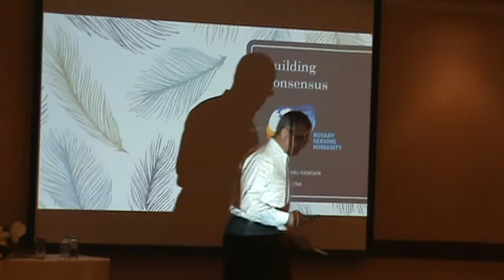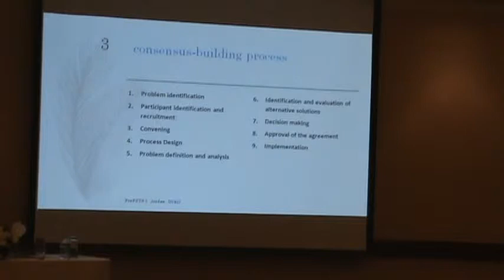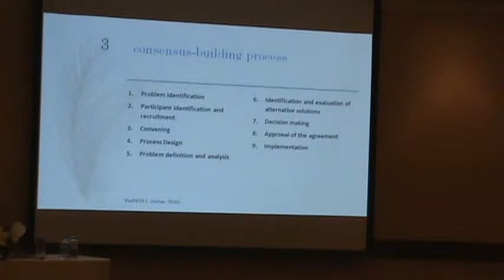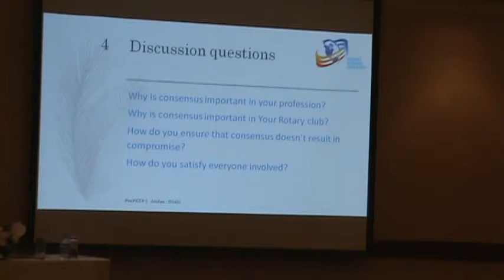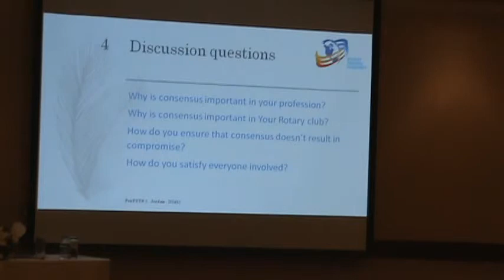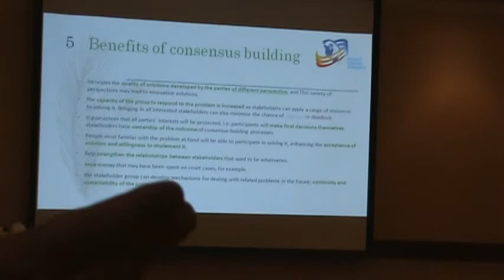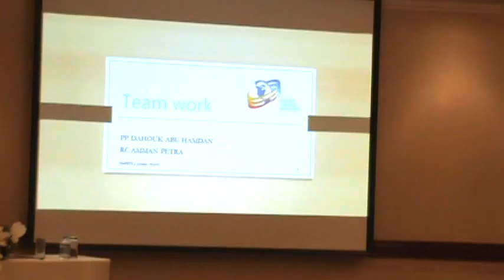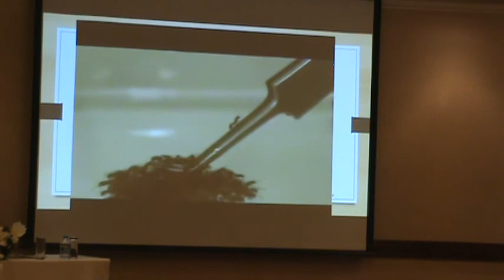6.0 Building consensus, Team work, PP Dahouk Abu Hamdan